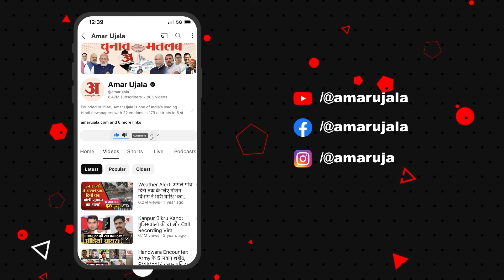Uttar Pradesh: Hathras में बड़ा हादसा, बस-कैंटर की टक्कर में दो की मौत और 38 लोग घायल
हाथरस के सिकंदराराऊ में हादसा, बस-कैंटर की टक्कर में दो की मौत, हादसे में 38 के घायल होने की खबर, बस चालक को नींद आने से हुई टक्कर.